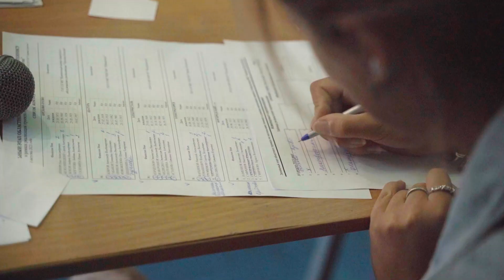В Орехово-Зуеве прошёл зональный этап турнира по настольному теннису среди активных долголетов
А ещё активные долголеты своим личным примером доказывают, что спорту все возрасты покорны. В спортивной школе «Спартак-Орехово» прошли соревнования по настольному теннису. Бабушки и дедушки из шести городских округов Подмосковья боролись за место в финале области. Кто одержал победу, подробности в нашем сюжете.